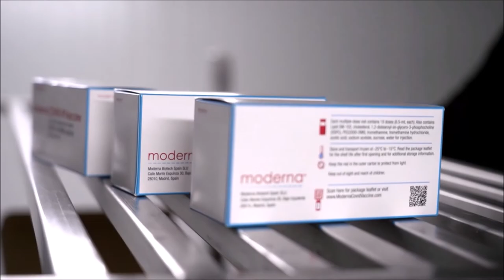Vaccine - Moderna - BulBio